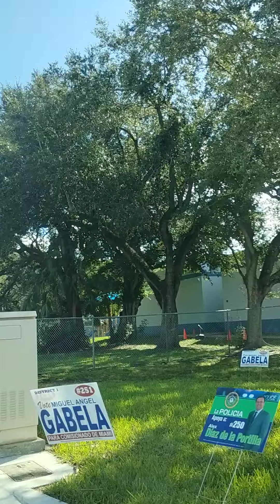TEMPRANO UN PASEITO (3)